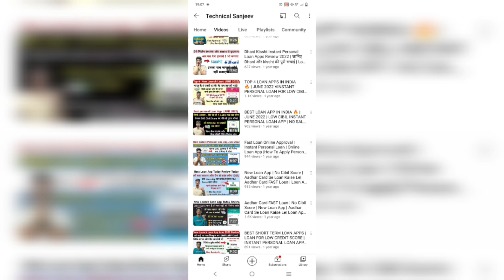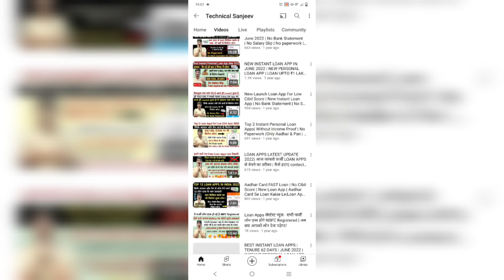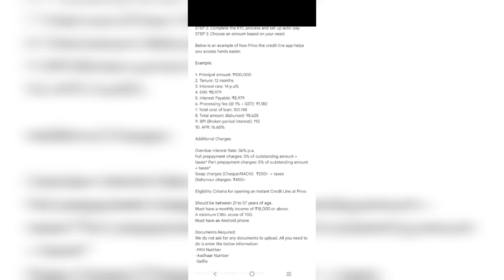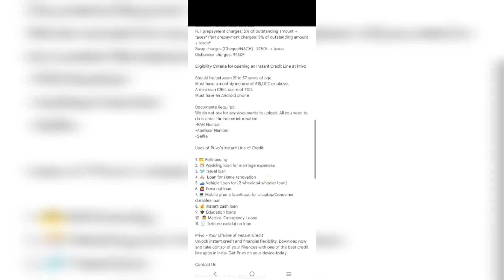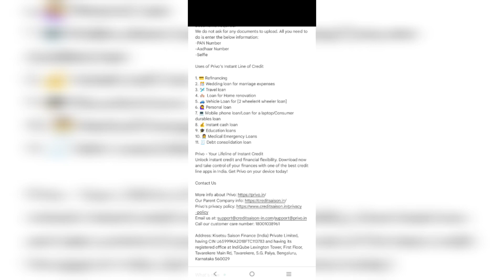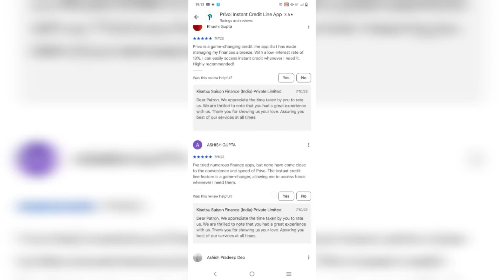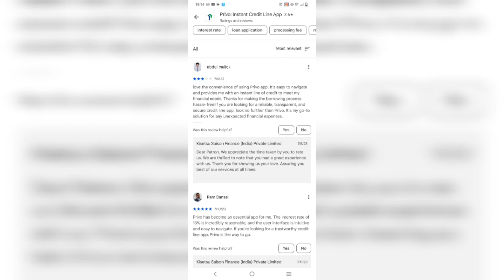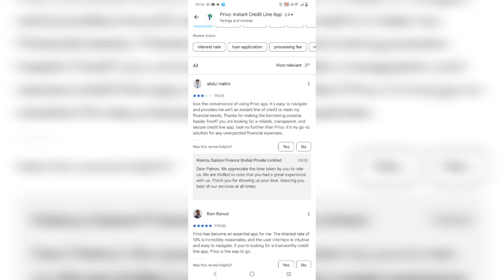New personal Loan App For Low Cibil score & Without Income Proof| Only Aadhar & Pan से मिलेगा लोन!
Your Question:-
Fake loan apps से लोन कैसे ले!
Fake Loan Apps से लोन कैसे मिलेगा!
Fake loan apps से लोन कैसे ले है!
Fake loan apps से लोन लेने का तरीका!
New Fake Loan Apps In India
New Fake Loan apps today
बिलकुल नया फेक लोन एप्स!
new fake loan apps June 2023

New Fake Loan App For Launch Today  Low Cibil score 🔥| No Paperwork | No Income Proof | only Aadhar